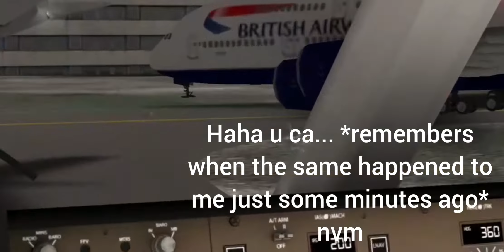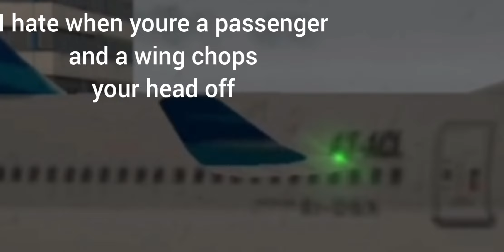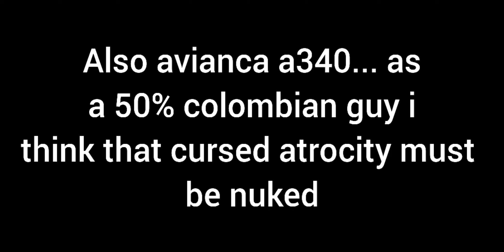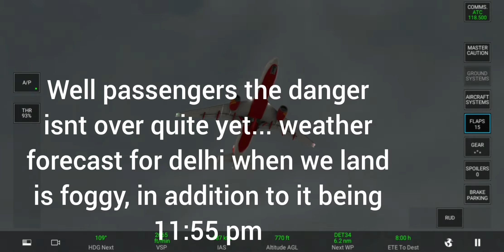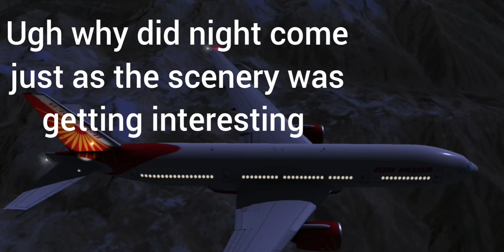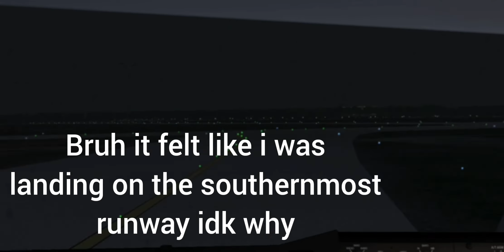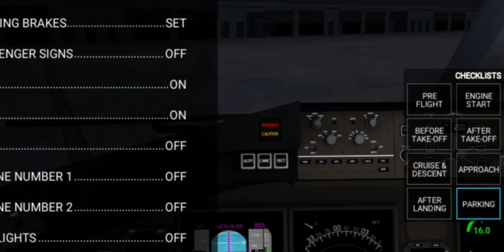Heathrow at its best/worst | London (EGLL) to Delhi (VIDP) | Air India Boeing 777-200 | RFS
no

You may reuse my video footage, but credit me please, and dont be a jerk and reupload an entire video lmao